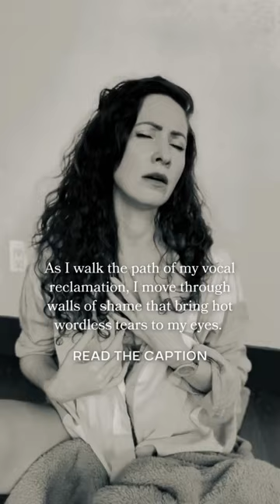Sing Through the Walls of Your Shame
😳As the shame  dissolves in the light of my awareness, I touch places inside that were waiting for me. 🥰

@zemsway had me feel into this raga scale as though I were chanting with an army of women in reclamation of themselves. 👭👭👭💫**Reconnecting. Wailing. Loving. Longing. Honoring. 💫**

🎵A note can be sung, like a simple outbreath vibrating the exquisite instrument of the body, or a note can be sung and carry with it emotions that have longed for passage outward. 🎶💃‍